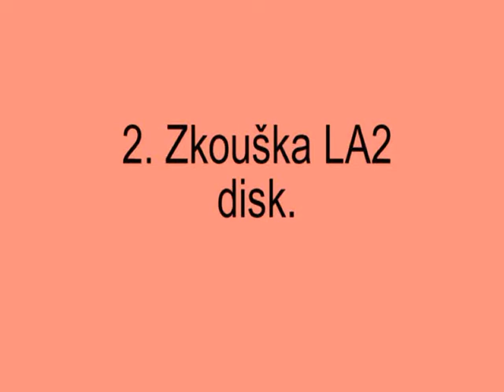1.5. dvojzkoušky Zlín- Sky